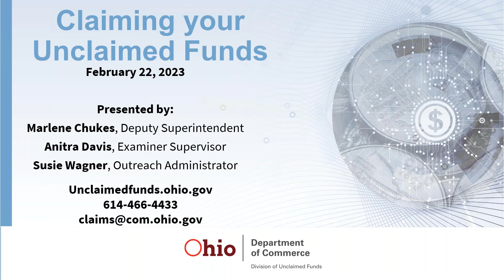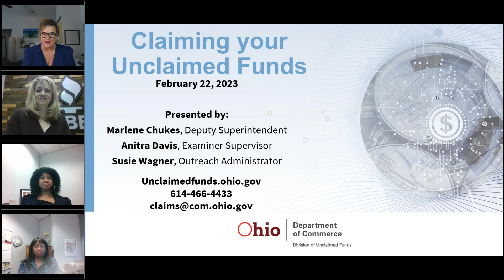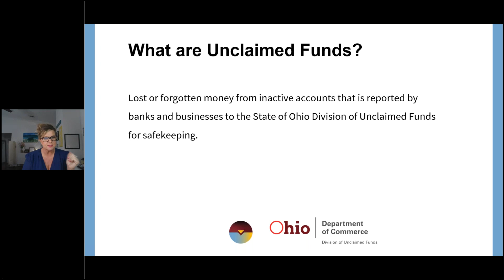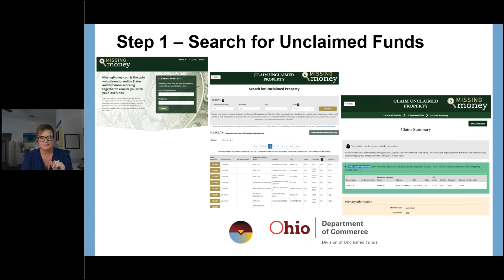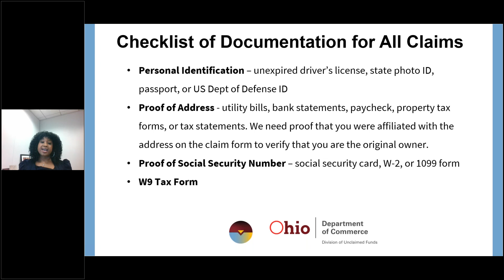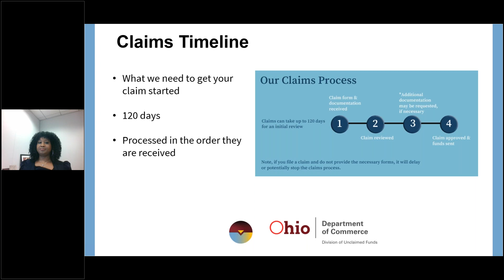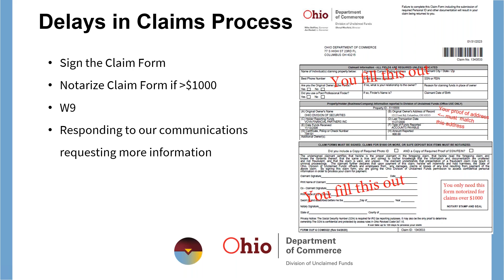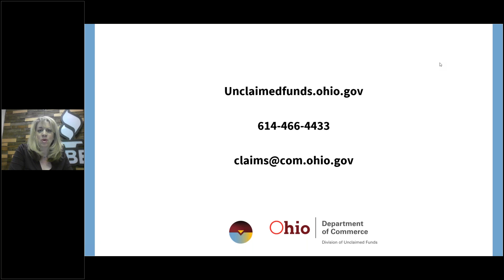Claiming Your Unclaimed Funds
What are unclaimed funds? Lost or forgotten money from inactive accounts that is reported by banks and businesses to the State of Ohio Division of Unclaimed Funds for safekeeping. Where does the money come from? inactive checking accounts, savings accounts, refund/credit balances, uncashed cashier’s checks, life insurance benefits, stocks & bonds, and safe deposit box contents. Business report unclaimed funds to us every year, per Ohio Revised Code 169. We have found that many of our claimants are over 50 years old and many more are already deceased. We need your help in getting your clients to claim their funds from an heir or trust as well as ensure Ohioans are regularly searching their names to make sure they don’t leave any behind. This webinar is meant to provide an overview on Unclaimed Funds in Ohio and how you can help your clients find and claim their money. After attending this webinar, you will learn: What are unclaimed funds, how to find out if you have any, and the steps to claiming funds, Claiming on behalf of a deceased family member and the required documentation, Claims timeline and delays, Claims status, and Claims resources. Visit unclaimedfunds.ohio.gov to search your name and claim your money today!